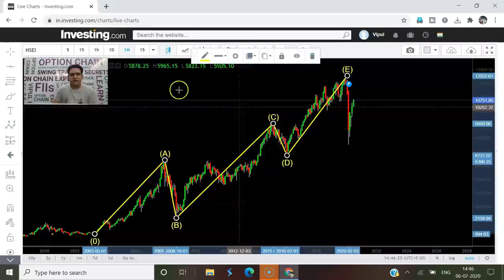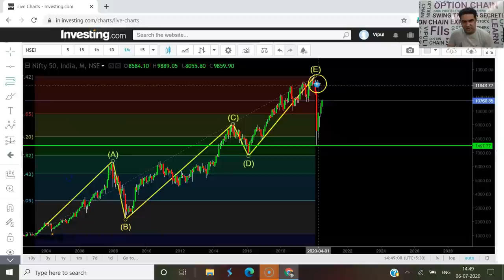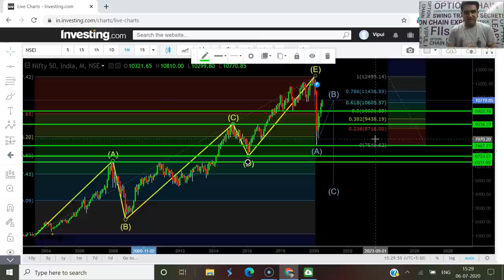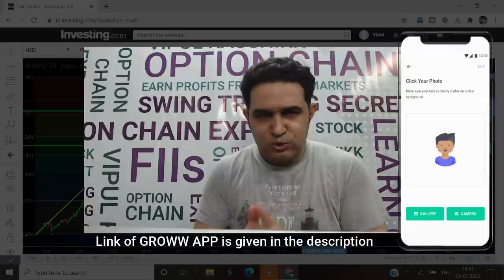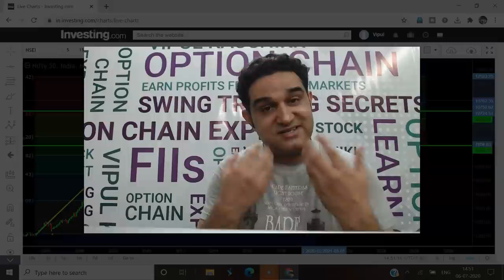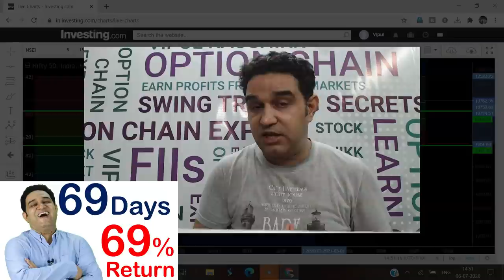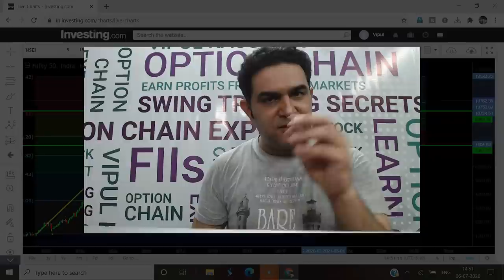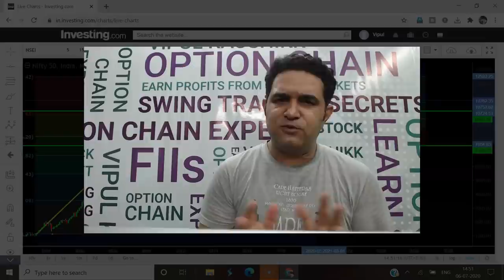V -Shape Recovery in Share Markets OR Is it BullTrap? Will Nifty Cross 11000 || By Vipul Kaushikk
Is it a Bull Trap or Market will Crash again in 2020.  Will Stock Market Crash Again.  Will Nifty touch 9000 again

(Best Online Platform/App to Invest Free in Mutual Funds

V -Shape Recovery in Share Markets OR Is it Bull Trap? Will Nifty Cross 11000 || By Vipul Kaushikk

What is a Bull Trap?

A bull trap is a false signal, referring to a declining trend in a stock, index or other security that reverses after a convincing rally and breaks a prior support level. The move "traps" traders or investors that acted on the buy signal and generates losses on resulting long positions

This video will help us in knowing whether Stock Markets Globally have made their bottom and have started getting into a bull phase.  Everywhere around the world, investors and traders are shocked and confused to see such a sharp V Shape Recovery.

1) have Nifty made its bottom?
2) Will nifty touch 5000?
3) Will Nifty Touch 6000?
4) Will Nifty Cross 11000 again?
5) Is it a Bull Trap?
6) Will this V Shape Recovery sustain?
7) Shall i invest now in the markets?
8) Have I missed the Rally?
9) Will Markets Crash again like 1929?
10) Is it start of Great Depression 2020?
11) Shall we get out of the stock markets now?
12) Is it time to Exit the Stock Markets now?
13) How much Markets can Crash Now?
14) When will Stock Markets in India will Crash Now?
15) Is Recession knocking our Doors?

About  Me:-